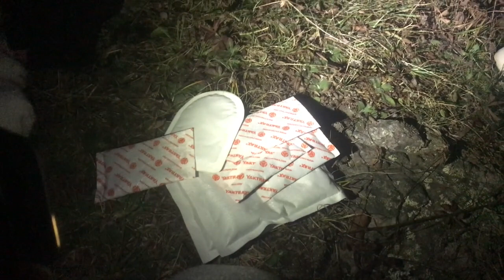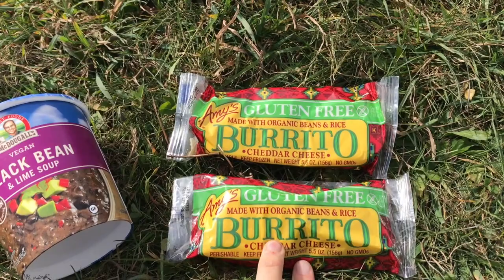Pine Mountain Loop! Weekend Hike at Grayson Highlands State Park!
Hey y'all!! In October I hit the Appalachian Trail again! For an overnight backpacking trip in Grayson Highlands State Park!! Love this beautiful section of trail and grateful to be able to visit! Hannah went with me, and as always, we had lots of laughs! I'VE MISSED UPLOADING VIDEOS FOR Y'ALL!! I'm working on a few more right now, so hopefully I'll have them done soon! LOVE &. MISS Y'ALL!!!